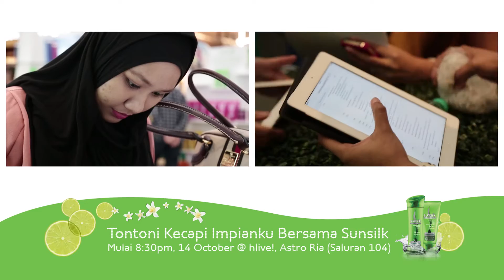ROADSHOW NAJWA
Tontoni Najwa Latif menelusuri jejak dalam pencarian mentee. Hanya Ekslusif di Hlive, ASTRO RIA  Saluran 104. Setiap Rabu, Khamis dan Jumaat pada 8.30 Malam.